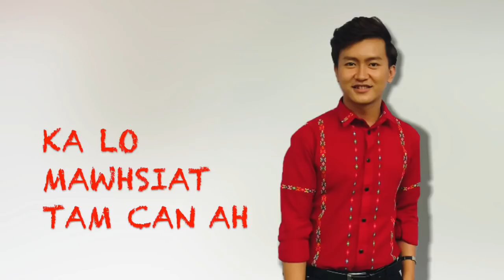I Duh Lai Pei Maw? Fred Lal Hlim Pui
Phuah : Phirivau (Mang Kuk,USA)
Sak : Fred Lal Hlim Pui
Lyric Video : Zunphir